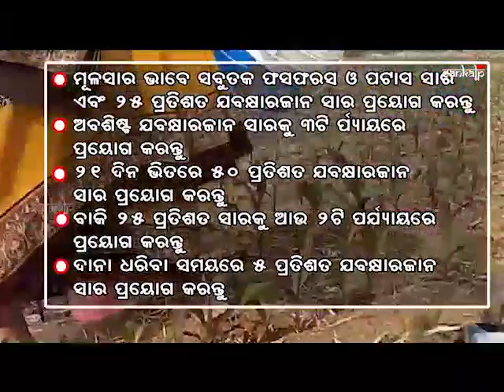କେମିତି ଚାଷ କରିବା ଆମେରିକା ମକା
ମିଠାମକା ଏକ ଅର୍ଥକାରୀ ଶସ୍ୟଜାତୀୟ ଫସଲ ଭାବେ ଜଣାଶୁଣା | ମିଠାମକା ଚାଷ ପାଇଁ ନିଗିଡା , ଦୋରସା ମାଟି ସର୍ବୋତ୍ତମ | ବଜାର ଚାହିଦା ଓ ଲାଭକୁ ଦୃଷ୍ଟିରେ ରଖି ମକାଚାଷୀମାନେ ଜୈବିକକୃଷି ପ୍ରଣାଳୀରେ ଚାଷ କରି କମ ଖର୍ଚ୍ଚରେ ଅଧିକ ଉତ୍ପାଜନ କରିପାରିବେ